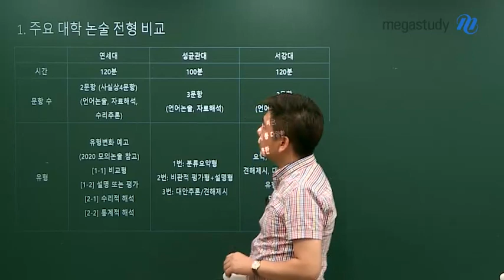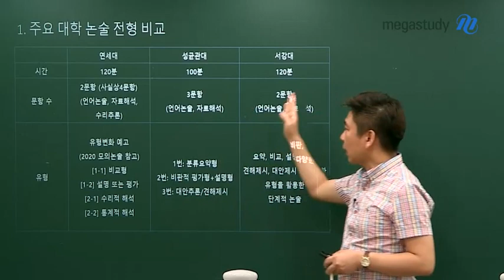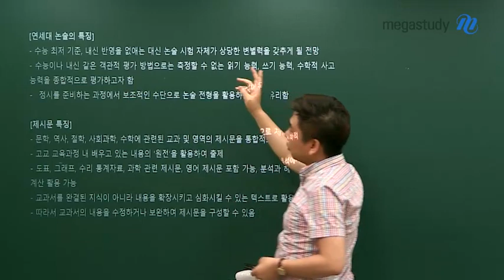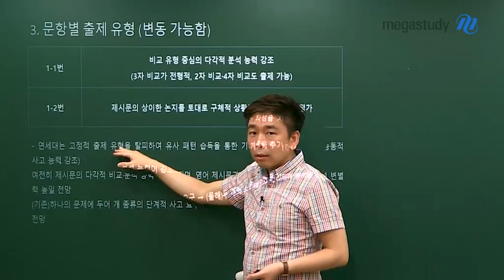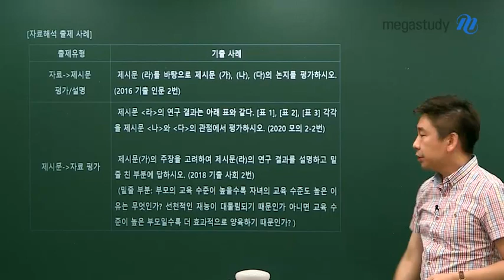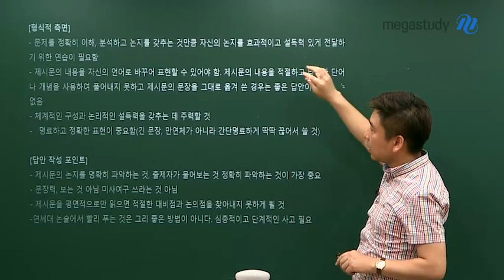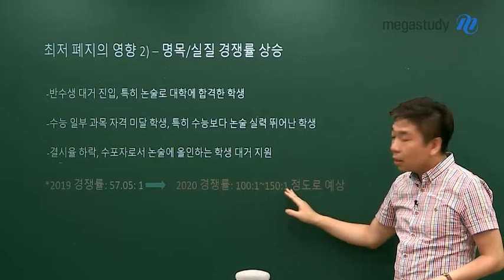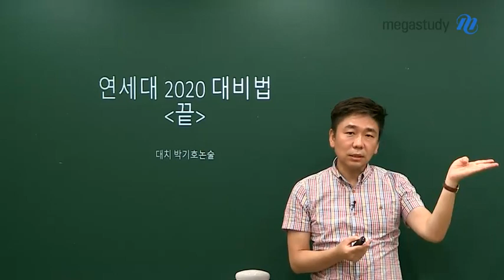[메가스터디] 논술 박기호 쌤 - 본격! 2020 연세대 논술 대비하기 feat.연성서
누구보다 날카로운 시선으로 분석하다
2020학년도 논술 전형의 핫이슈, 연세대학교!

논술 3대장 연세대+성균관대+서강대 전형 분석을 시작으로
연세대학교 논술 전형의 특징은 물론
문항별로 출제 유형까지 분석해드립니다.

내용적 측면, 형식적 측면
그리고 답안 작성 포인트까지 확실한 대비법도 알려드리니